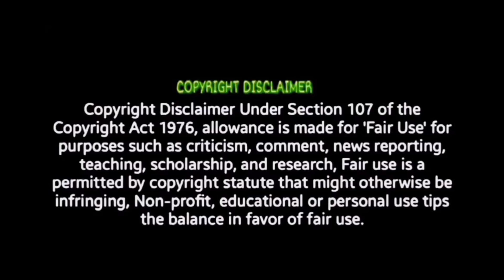Suriya 44 FirstShot | REACTION!! | Karthik Subbaraj | SaNa | Shreyas Krishna | Pooja Hegde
suriya44 karthiksubbaraj suriya Garudan Trailer | REACTION| Soori RAAYAN Water Packet Lyric Review Othapada Veriyattam Lyrical REVIEW ACE - VJS51 Title Teaser Reaction From Skratch EP4: Building A Superstar BUJJI REACTION Emakku Thozhil Romance Teaser | REACTION Double ISMART Teaser | REACTION Mirai-The Black Sword Glimpse WEAPON Trailer | REACTION Introducing Bujji | REACTION!! Paaraa Lyric Video | REVIEW!! Fear Song | REACTION!! Will response immediately .